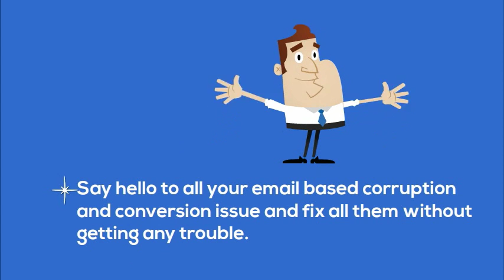How to Convert Emails to Other Formats | SysInfoTools Email Converter Tool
Easily recover and convert emails to other formats using SysInfoTools Email Converter Tool Using Email Converter Tool, you can convert emails to other formats and perform recovery of various email file after corruption and also get solution of their conversion into another email file format. MBOX to PST, EML to PST, MSG to PST, OLM to PST, NSF to PST, etc.

Using Email Converter Tool we can
1. Convert DBX, PST, EML and MSG files.
2. Perform batch conversions to convert multiple files at once.
3. Save PST file in ANSI as well as UNICODE formats.
4. Maintain originality and integrity of the source file intact.
5. Export LOG report in TXT or HTML.